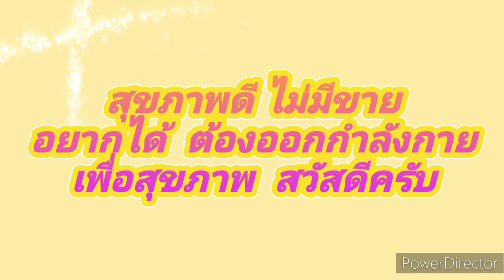‎@teerapun1000 ep.311 dance for pease of health สวนหลวง ร.9 ลำปาง 10 พฤษภาคม 2566